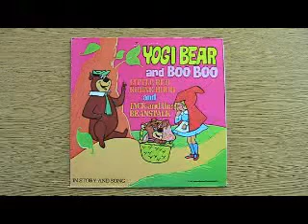Yogi Bear and Boo Boo - Little Red Riding Hood Part 01.mp4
This is side B of a vintage record I found in almost mint condition at a thrift store.